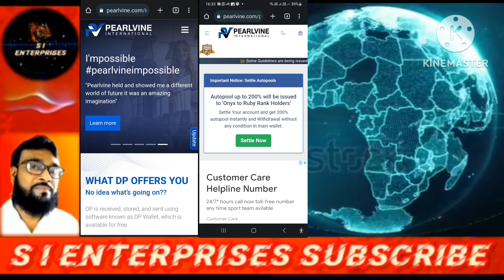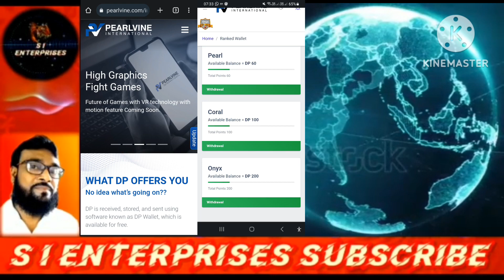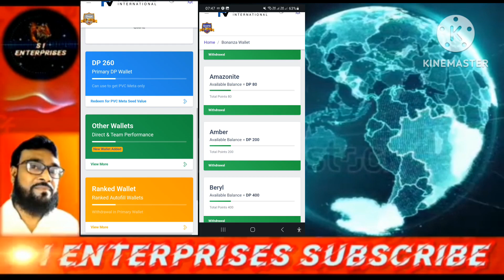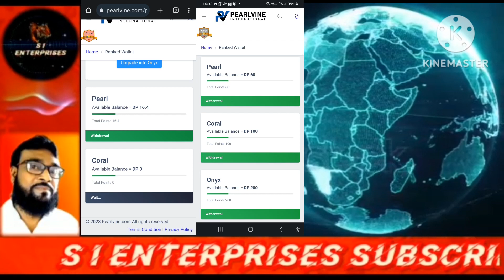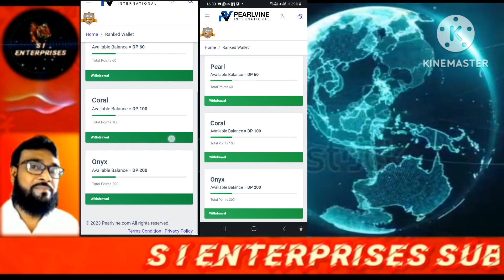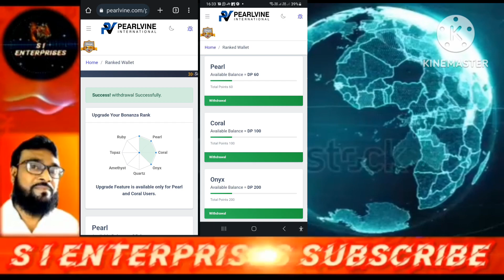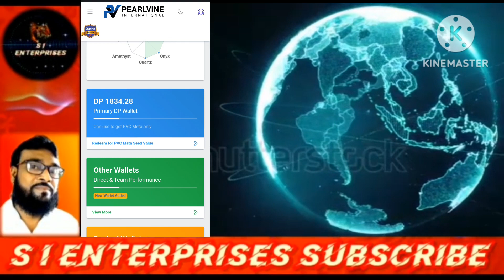PEARLVINE INTERNATIONAL LIVE Autopools update